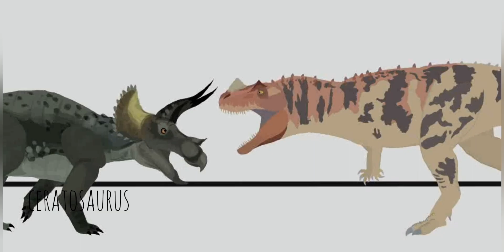Triceratops vs Ceratosaurus DC2 short animation